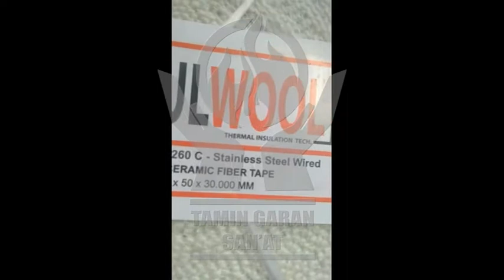نوار سرامیک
نوار نسوز سرامیک فایبر در سه نوع :
1  نوار نسوز سرامیک فایبر
 2  نوار نسوز سرامیک فایبر سیم دار
 3  نوار نسوز سرامیک فایبر فویل دار
مهمترین کاربرد های نوار نسوز سرامیک فایبر :
عایق کاری و درز بندی حرارت بالا در پتروشیمی ها ، نیروگاه ها ، جایگاه ها ، سکو ها و مخازن نفتی و سوختی
مناسب برای عایق بندی انواع اگزوز ماشین های سبک و سنگین
مورد استفاده برای دوخت انواع لباس ، دستکش ، و کیسه نسوز
عایق کاری حرارتی و فشار بالا تاسیسات و خط لوله
آب بندی انواع مخازن صنعتی
برای خرید و یا کسب اطلاعات بیشتر میتوانید به سایت تامین گران صنعت مراجعه فرمایید.
و یا اگر سریعا قصد خرید ،  مشاوره و راهنمایی دارید با ما تماس حاصل فرمایید .
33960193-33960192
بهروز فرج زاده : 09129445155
آدرس ما : میدان امام خمینی  خیابان امیرکبیر  نرسیده به سعدی جنوبی  نبش ناظم الاطبا جنوبی- پلاک 546